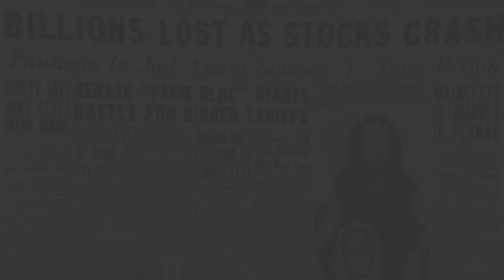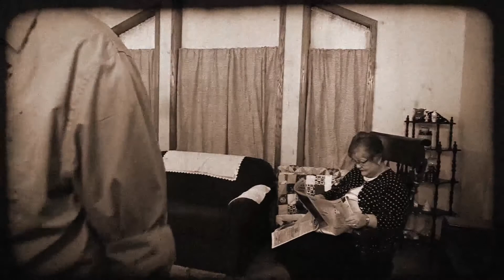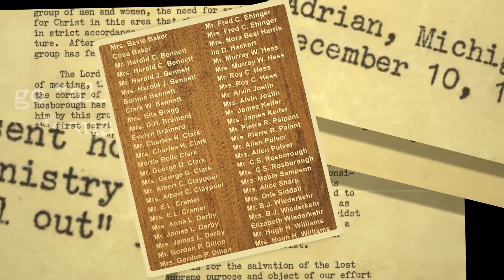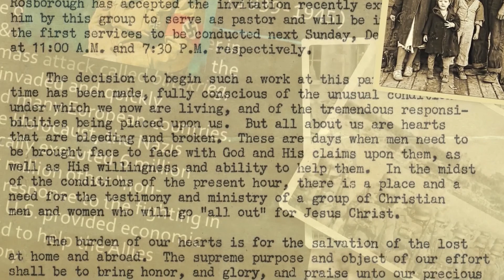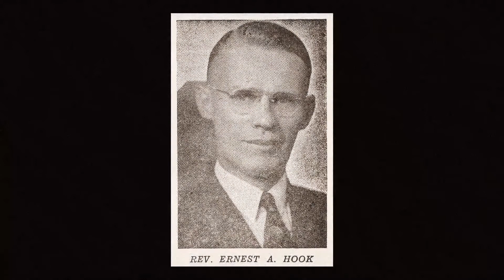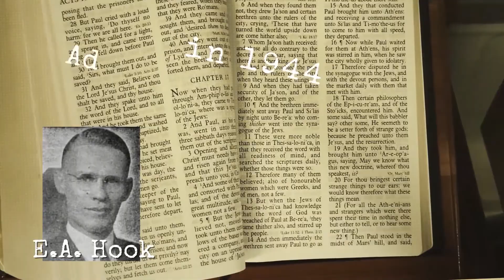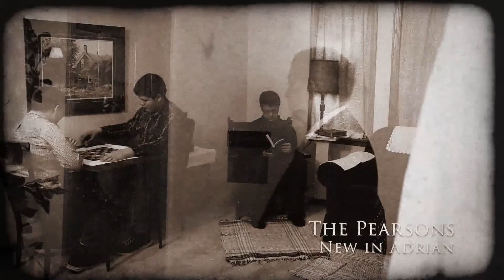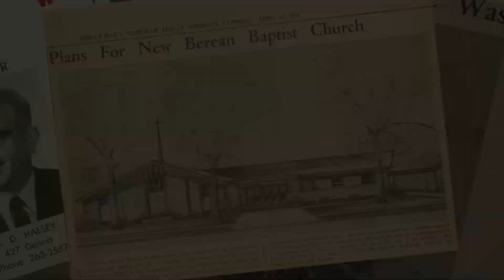2017 Christmas Cantata LIVE 1080p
Berean's First Christmas